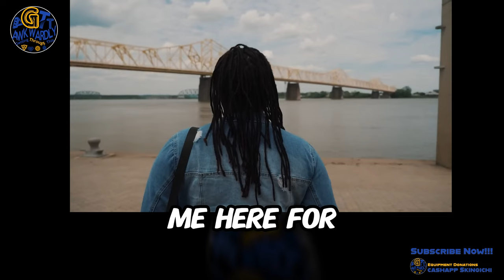Semi Driver Left Hanging Off Bridge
🚨 UNBELIEVABLE  FOOTAGE 🚨

In today's video, watch a miracle

💬 Join the conversation:
Share your thoughts on these incidents in the comments below. Have you ever witnessed or experienced a betrayal like this? Let’s discuss!

00:00 Remembering The Day
02:02 The Accident
02:38 I Saw Myself Going Over The Railing
04:13 Samaritans Try to Console Her
05:54 The Rescue